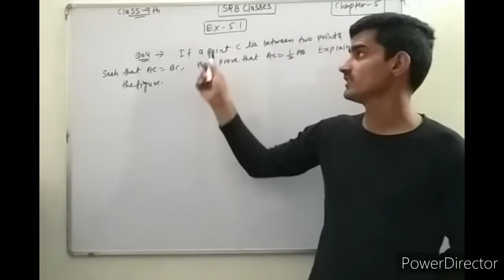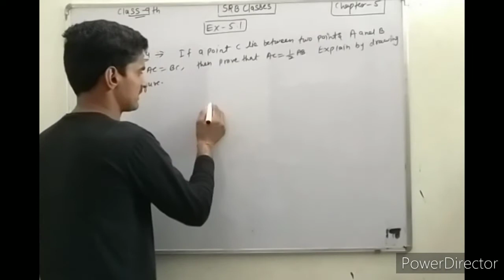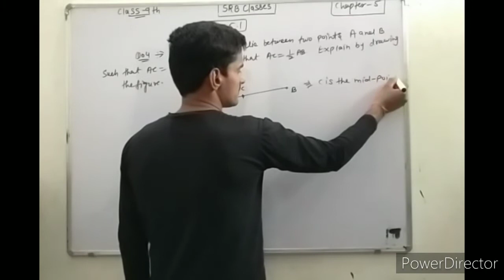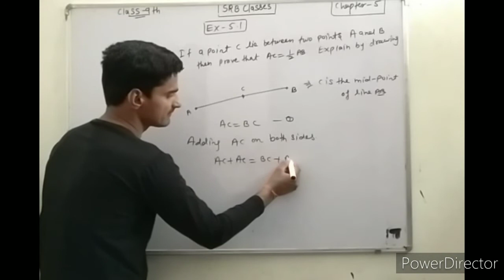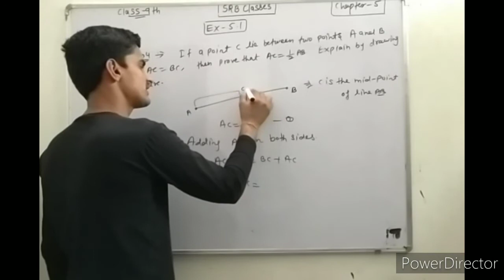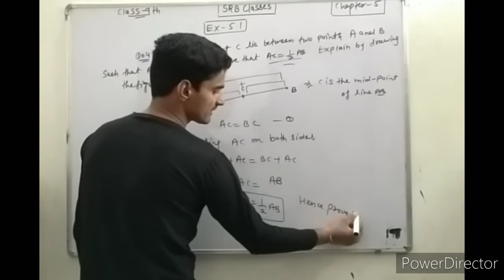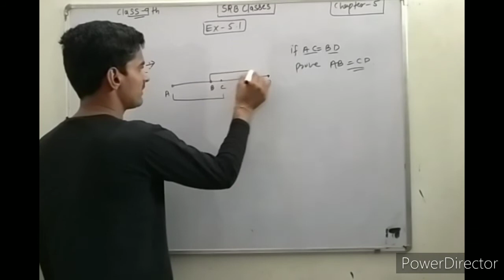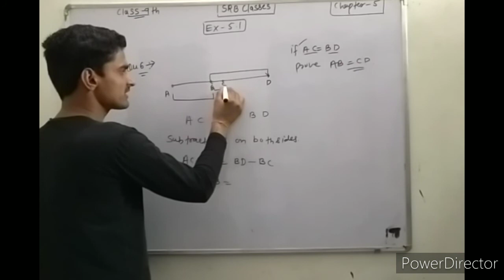NCERT | class-9 | chapter-5 | exercise-5.1 | question-4 & 6